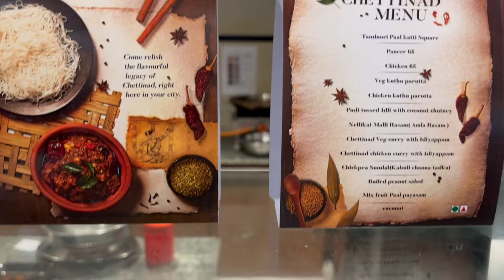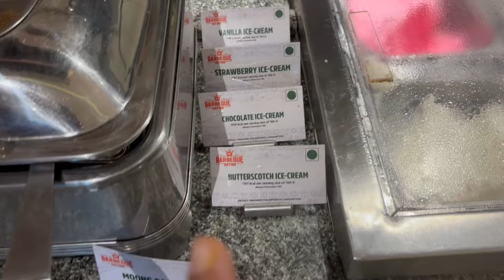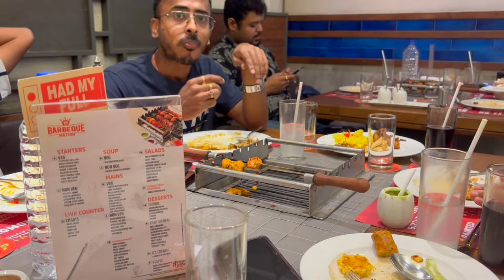Tubu's birthday treat at Barbeque Nation , City Center 2